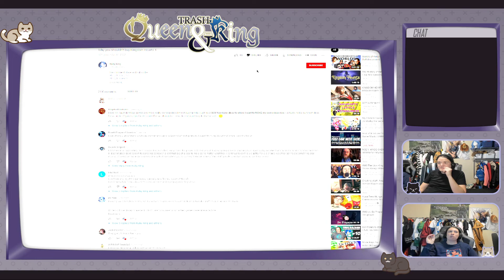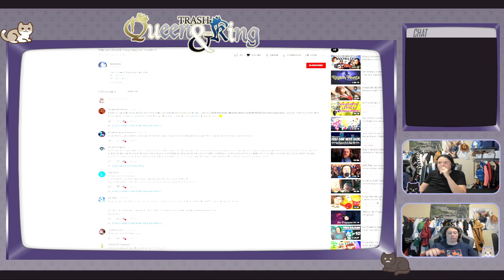Re: Why you shouldn't buy Kingdom Hearts 4 (Response to Ruby King)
We’re Trash Queen and King, a nerdy cosplay couple with no filter. Games, discussion about nerdom and current events, travel, fitness,  and whatever else we want!